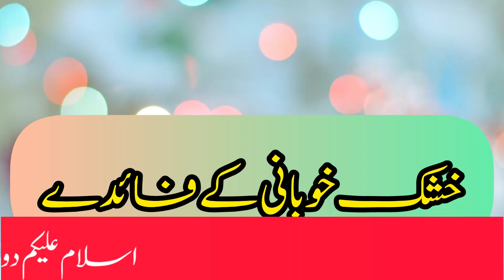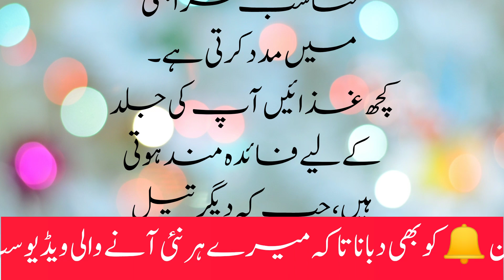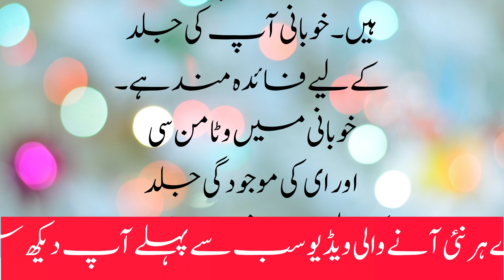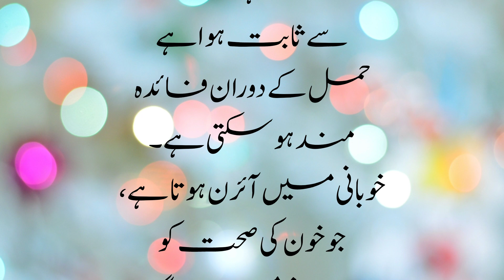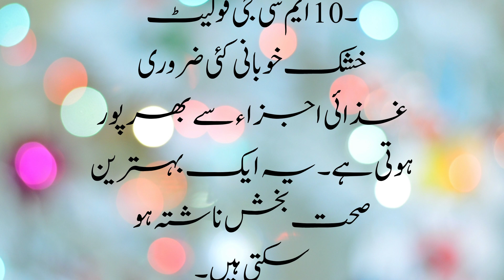khushk khubani ke fayde | benefits of dried apricots | Villy Information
khushk khubani ke fayde
khushk khubani ke fayde in urdu
khushk khubani ka faida
khubani khane ke fayde
khushk khubani ki taseer
khushk khubani ka juice
khushk khubani
khubani ke fayde in urdu
khubani ke fayde
sukhi khubani ke fayde
khushk khubani
khubani ke fawaid
khushk khubani k fawaid
khushk khubani k faiday
khushak khubani ke fayde
khubani ke fayde bataen
khushk khubani(dried apricots)health benefits in urdu | sukhi khubani ke fayde
khubani khane ke fayde bataen
fresh khubani ke fayde
khubani ke fayde in hindi
khush khubani khane ke fayde